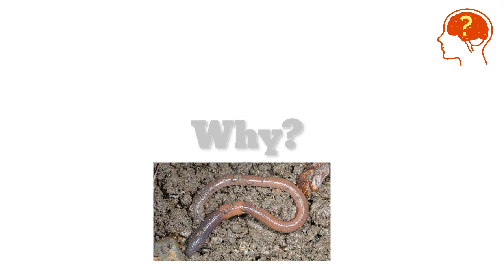What happens when you put salt around earthworm || Earthworm hates Salt Why?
lifeside, life side
Earthworm has segmented body. Skin secretes mucous which keep it moist because earthworms don't have any organ for respiration and it requires with the help of its moist skin. Salt is hygroscopic means water loving.
When we drop salt on earthworm, it absorbs the moisture of the skin and make it dry so it unable to breath and dies of suffocation.

Studied at Punjab University Lahore